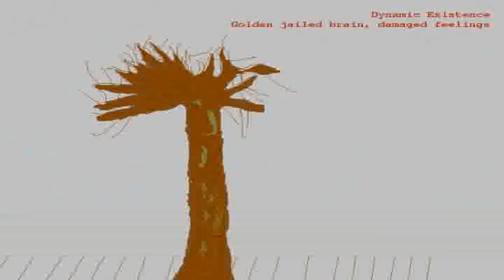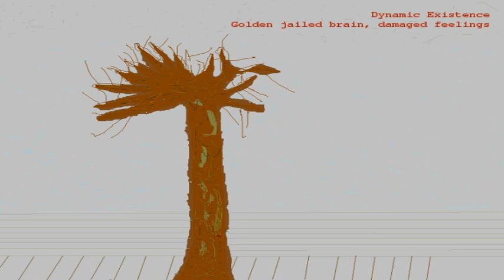Dynamic existence - Golden Jailed brains, damaged feelings (Darkcore)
Darkness as emptiness. Darkness vs divine evilness interpretations. Anyways i just used some voice samples I received from one exfriend she told me are similar to public domain and I didnt have too much intentional lyrics creation. If that samples are Copyrighted tellme the source so I remove the track.